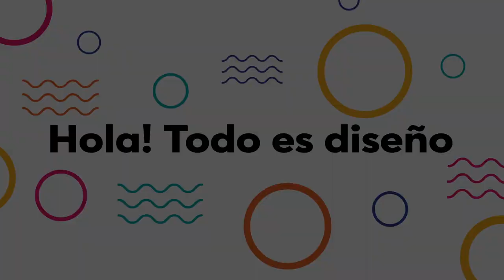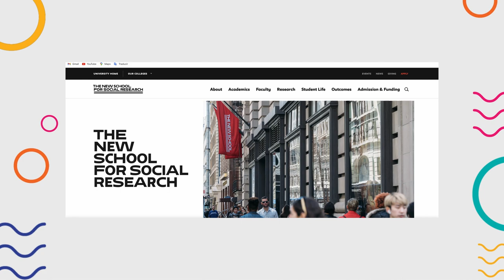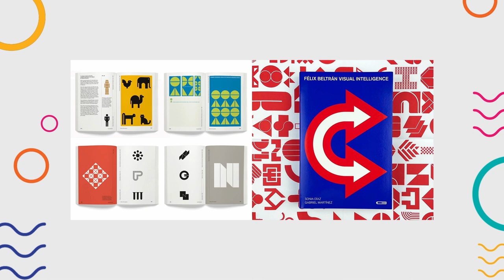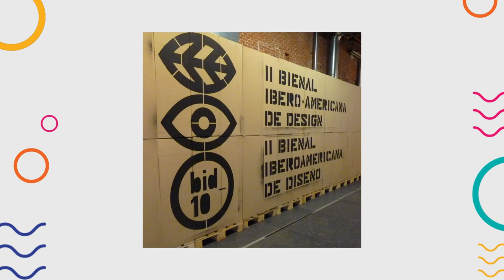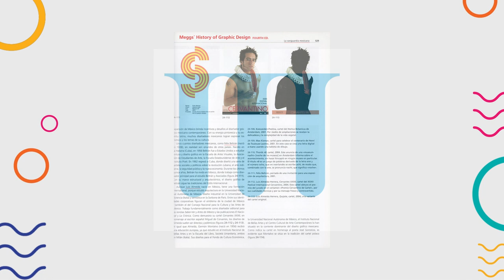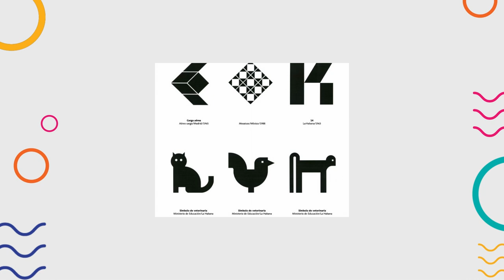Biografía Félix Beltrán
Félix Beltrán. Cartel Cubano. Ilustración. Signos. Biografía.

Edición Video: Emma Villegas
Grabación entrada y salida: Sandra Altamirano e Ismael Solsona

Fuentes:
-Logos de México
-Félix Beltrán. Siempre el diseño
-Discurso Visual. Revista de Artes Visuales.

00:00 ¡Hola! Todo es Diseño
00:04 ¿Quién fue Félix Beltrán?
00:37 Félix Beltrán
00:40 Vida y estudios
02:25 COR
02:53 Proyectos
04:39 Logros
06:30 Exposiciones
07:45 4to libro
08:02 Fallecimiento
08:10 Recuerda, ¡Todo es Diseño!